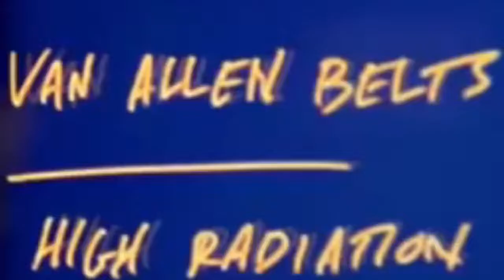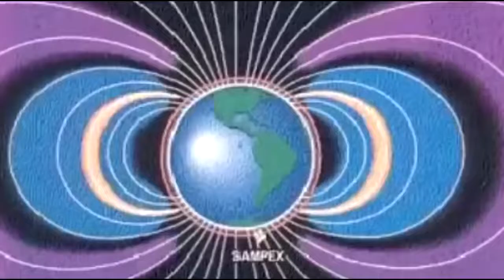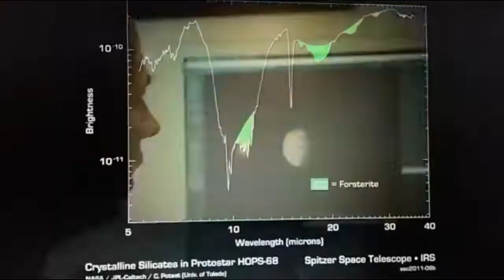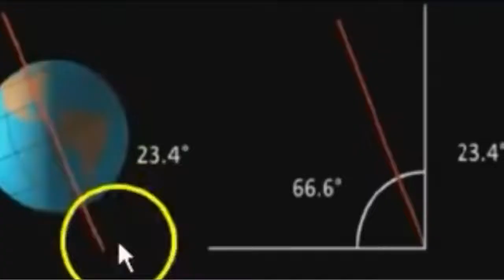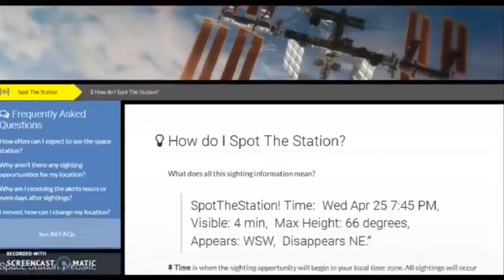FLAT EARTH! THE PROOF IS IN THEIR OWN DATA! THEY LIED!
Look and Listen!! Look at the old images from NASA vs the newer images from NASA. None of the old images have any stars. Listen to their own audio recordings. There about a